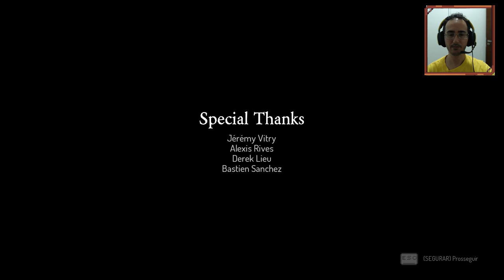DEAD CELLS - Último Chefe e Final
Jogamos um pouquinho de Dead Cells a pedidos, jogo metroidvania e Roguelike fantastico, trilha sonora bonita e efeitos visuais igualmente belos, bastante desafiador.

Nesse video derrotamos o Ultimo chefe e mostramos o final.
7:15 Ultimo chefe

Tiítulo: DEAD CELLS  - DEAD CELLS - Ultimo Chefe e Final